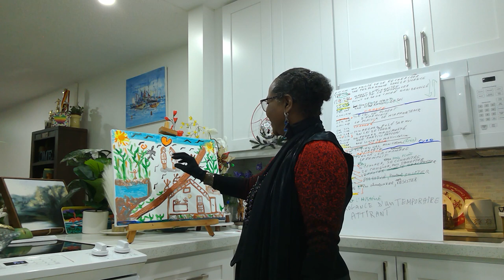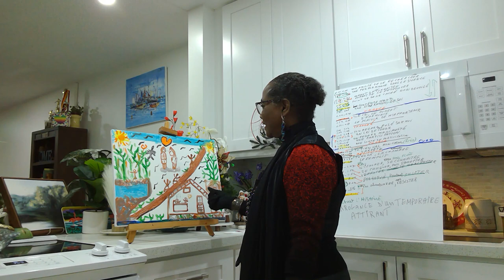Romance: Une Performance dans le silence ! CC in Fr.Video7